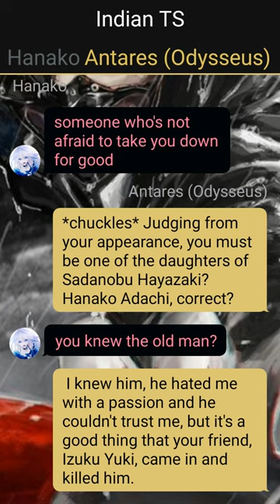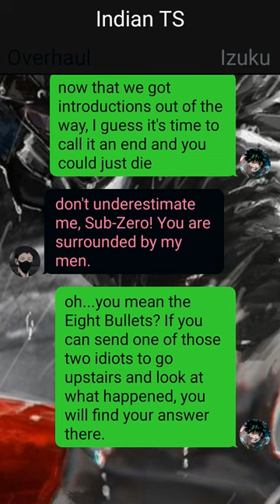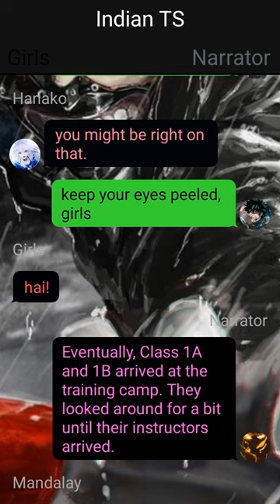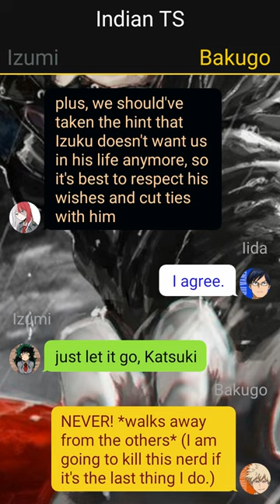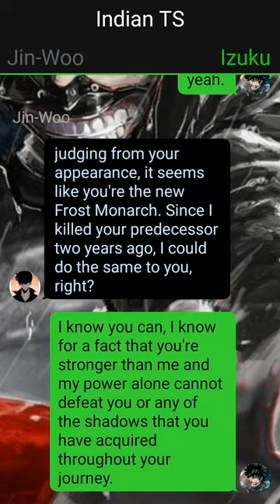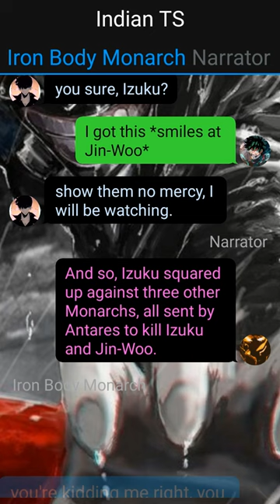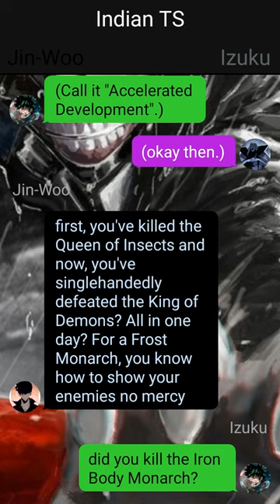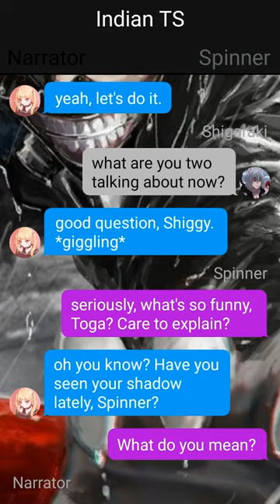Betrayed FORST Monarch Deku Texting Story // Pt~3 //Izuku X ??? //mha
1. *actions*
2. (thoughts)
3. /call or message/
4. -sign language-
5.//narrator//